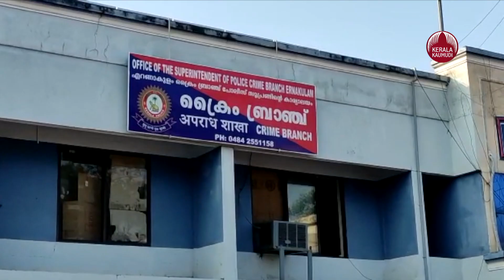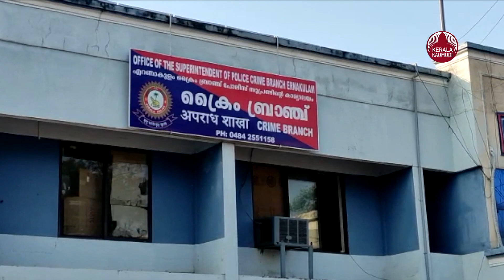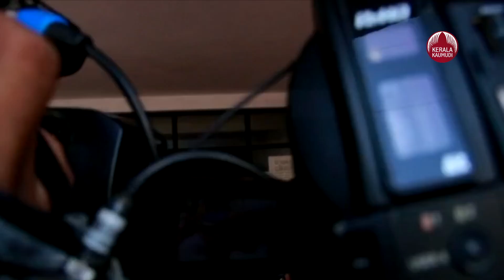ദിലീപിന് തിരിച്ചടി, വീണ്ടും അഴിക്കുള്ളിലേക്കോ? | Dileep Case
നടിയെ ആക്രമിച്ച കേസ് അന്വേഷിച്ച ഉദ്യോഗസ്ഥരെ കൊല്ലാന്‍ ഗൂഢാലോചന നടത്തിയെന്ന കേസില്‍ ദിലീപിന്  തിരിച്ചടി. ക്രൈംബ്രാഞ്ച് അന്വേഷണം സ്റ്റേ ചെയ്യണമെന്ന ആവശ്യം ഹൈക്കോടതി തള്ളി. ക്രൈം ബ്രാഞ്ചിന് അന്വേഷണം തുടരാം എന്ന് വിധിച്ച കോടതി, കേസില്‍ വിശദമായ വാദം കേള്‍ക്കാമെന്നും അറിയിച്ചു. ഇതിനിടെ ദിലീപിന്റെ ഫോണ്‍ വിവരങ്ങള്‍ നശിപ്പിച്ച  സ്വകാര്യ സൈബര്‍ വിദഗ്ധന്‍ സായ് ശങ്കറിന്റെ വീട്ടില്‍ നടത്തിയ പരിശോധനയില്‍ മൊബൈല്‍ ഫോണുകളും ഐപാഡും ക്രൈം ബ്രാഞ്ച് കസ്റ്റഡിയിലെടുത്തു. കേസില്‍ താന്‍ തെളിവുകള്‍ നശിപ്പിച്ചുവെന്ന പ്രോസിക്യൂഷന്‍ വാദം തെറ്റാണെന്ന് ചൂണ്ടിക്കാട്ടി  കഴിഞ്ഞ ദിവസം ദിലീപ് കോടതിയില്‍  മറുപടി സത്യവാങ്മൂലം സമര്‍പ്പിച്ചിരുന്നു.